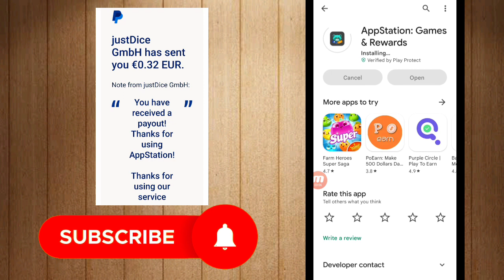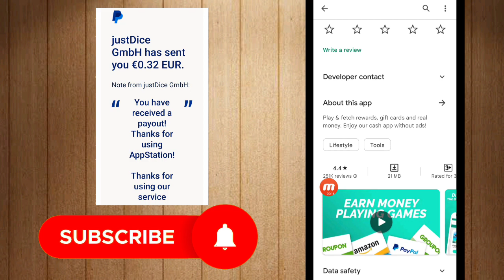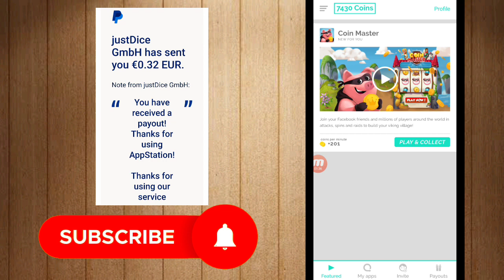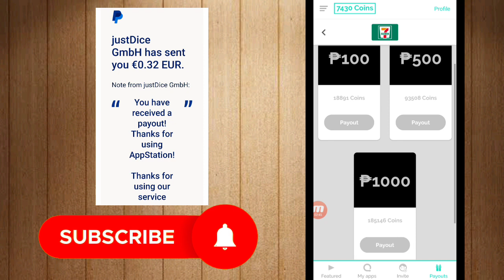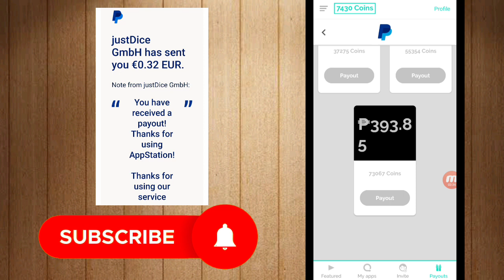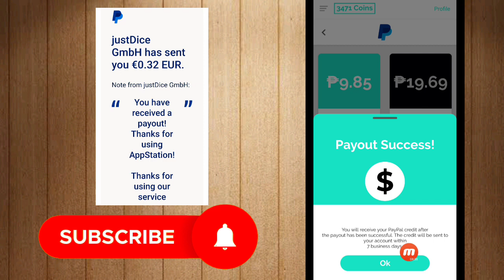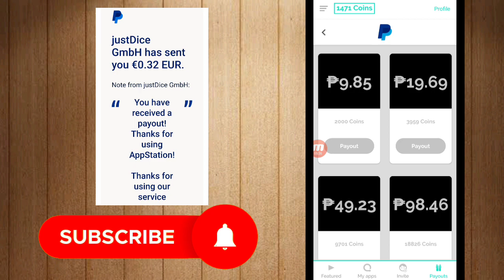Kumita nang Pera kahit Tulog • Earn ₱393 Via Paypal • Legit App • Appstation Live Payout + Own Proof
*Appstation app link:
Hey, just found an App that gives you money for playing games! Discover games and apps that suit you. It is as simple as it sounds: just open the link, download AppStation for free and start playing games. You will receive 1800 coins as a start-up bonus.